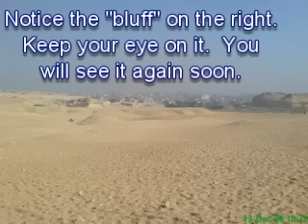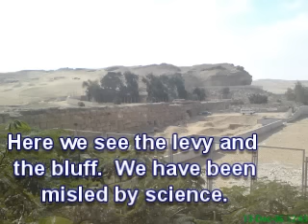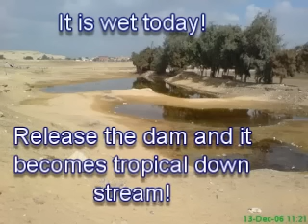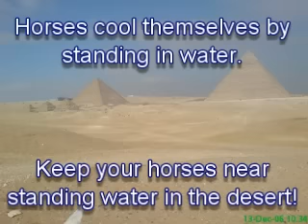Holding Ponds on the Giza Plateau: Part Two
The Great Pyramid hides a mysterious source of power. Water storage for the ancients.  Could the Giza Plateau be tropical, not desert?